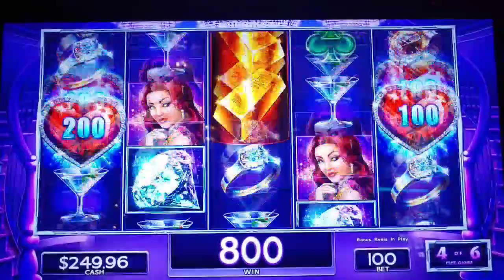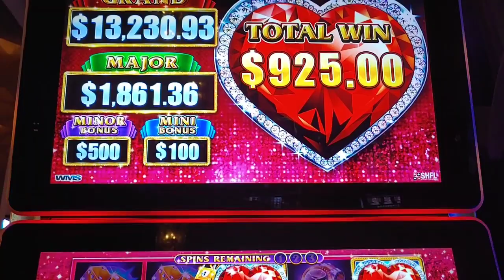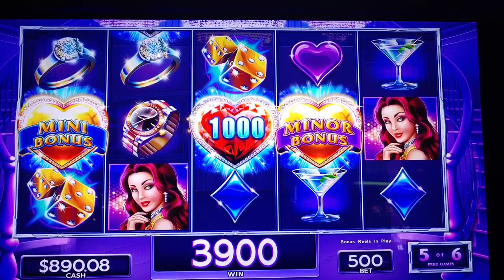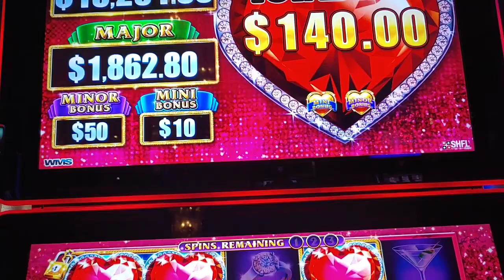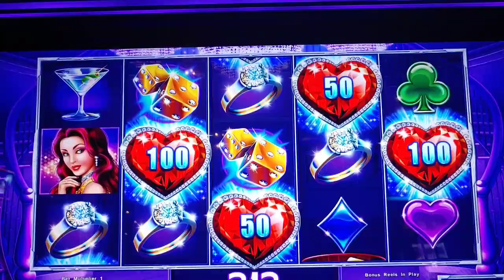👌4 bonuses. Lock-It-Link slot machine casino bonus rounds